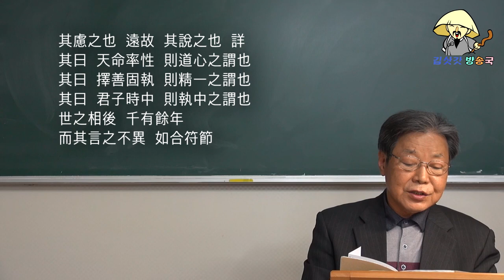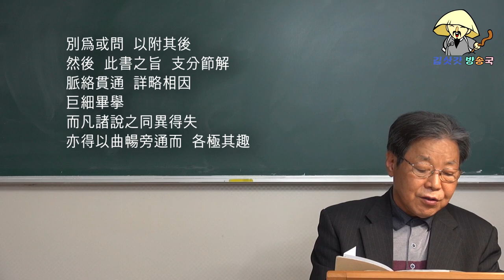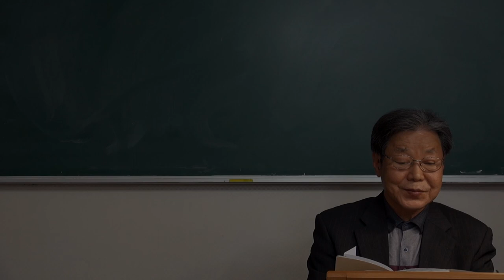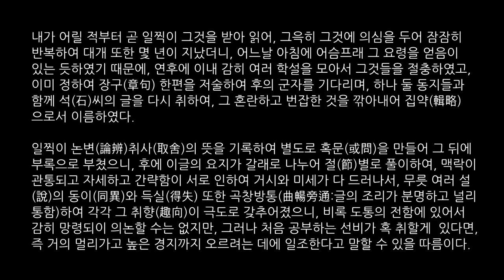中庸章句序(중용장구서)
주희(朱熹)가 60세에 ≪중용장구≫를 완성하고 쓴 서문으로, 상고(上古)에서 당시(當時)까지 도학(道學)을 전한 성현(聖賢)의 계통을 밝혀 도학의 틀을 확립한 내용이다. 글의 요지는, 요임금에게서 비롯된 유학의 도통(道統)이 여러 성인(聖人)을 거치면서 공자에 이르렀는데 공자 사후에 도통이 끊겼고 이것을 염려한 자사(子思)가 유학의 도를 밝히고 도통을 명시한 것이 이 책[≪중용(中庸)≫]이라는 것이다. 이어 송대(宋代)에 이르러 정부자(程夫子)형제가 도통을 회복시켰고 이것을 자신이 이었음을 은연중에 드러내고 있다.